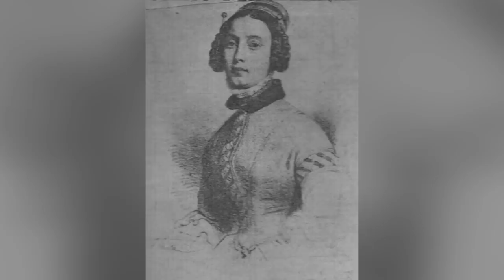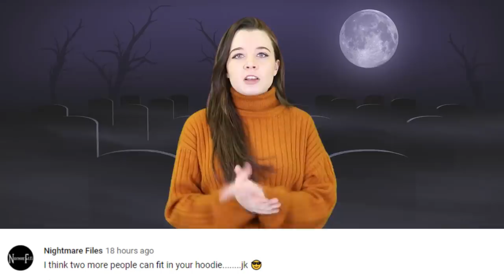Top 5 Scary & Haunted Museums You Need To Pray Before Entering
Museum’s are designed to hold the world’s most precious historical findings -- items, skeletal remains, writings, drawings, you name it -- every possible things of historical value from around the world can be found housed inside of museum for safekeeping -- and for the public to view.